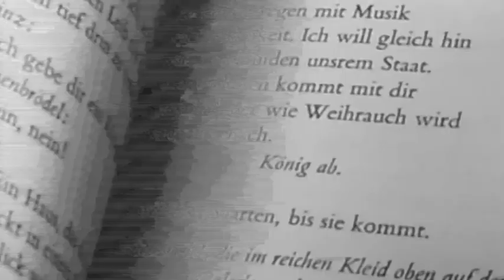Elias Kirsche - 08.07.2019